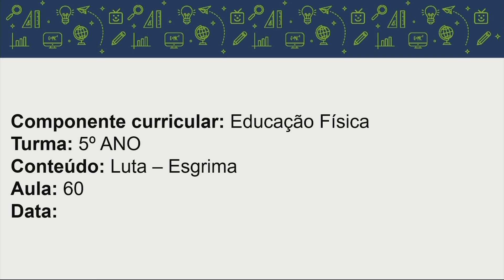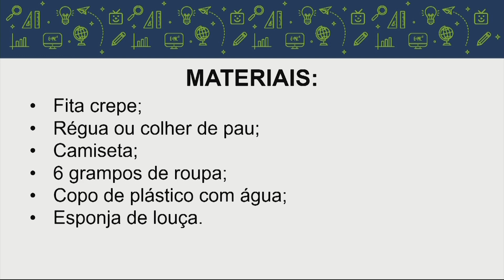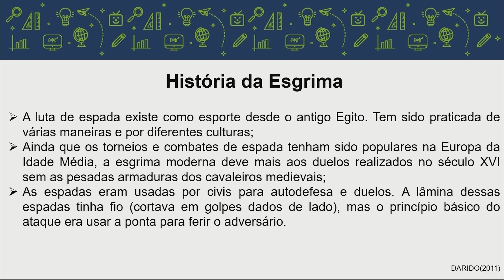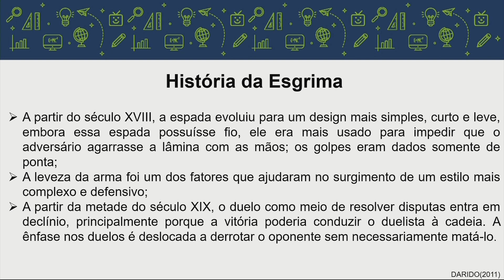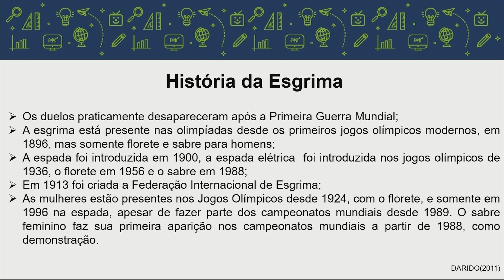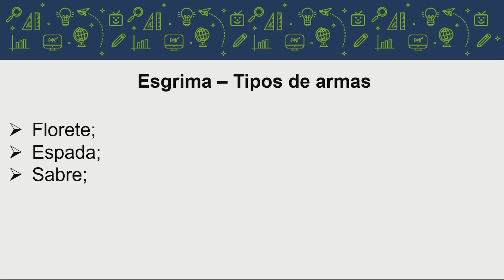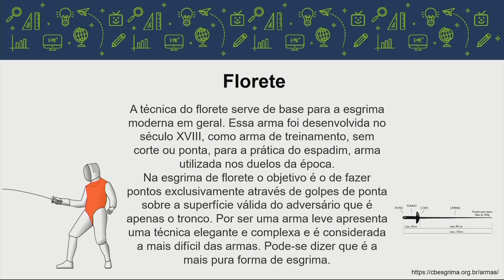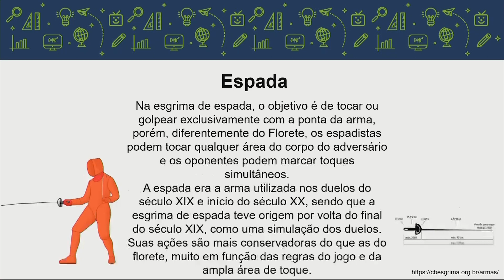Educação Física - 5.º ano - aula 60 - 26/11